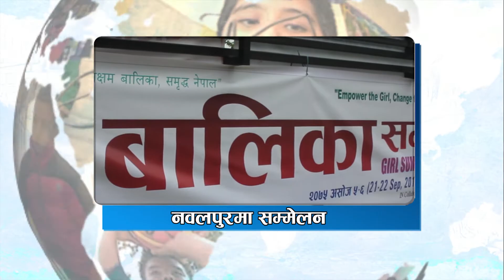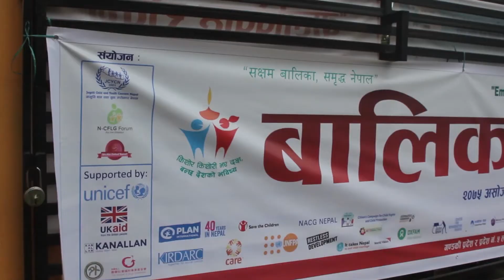Capable young girls, Prosperous Nepal|| Conference in Nawalpur|| NayaPusta - 502